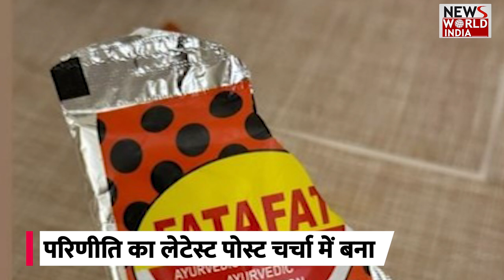नई बहू ने फोटो शेयर कर कहा- याद आ गया बचपन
बॉलीवुड एक्ट्रेस परिणीति चोपड़ा इन दिनों अपनी शादीशुदा लाइफ को एंजॉय कर रही हैं। परिणीति ने इसी साल सितंबर में आम आदमी पार्टी के नेता राघव चड्डा संग सात फेरे लिए थे। शादी के बाद परिणीति लगातार सुर्खियों में बनी हुई हैं। वह सोशल मीडिया पर भी खूब एक्टिव नजर आ रही हैं और अक्सर ही पति संग अपनी लेटेस्ट तस्वीरें शेयर कर फैंस को ट्रीट देती रहती हैं। इसी बीच परिणीति का लेटेस्ट पोस्ट चर्चा में बना हुआ है।